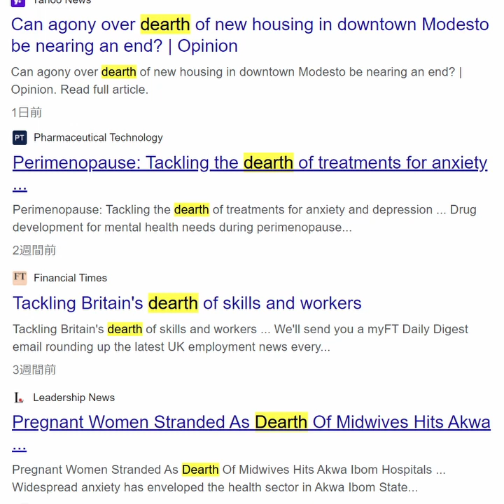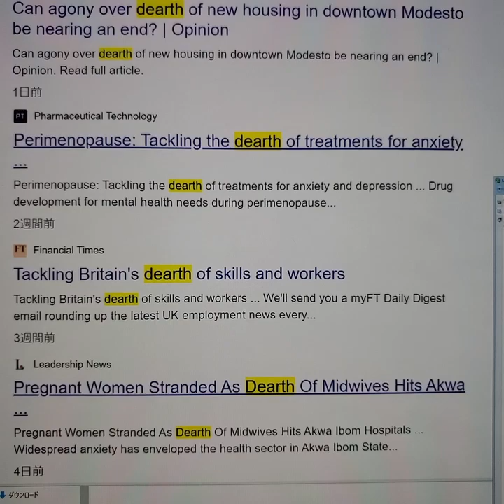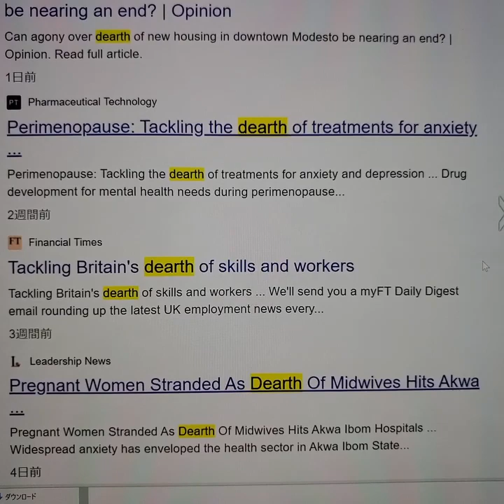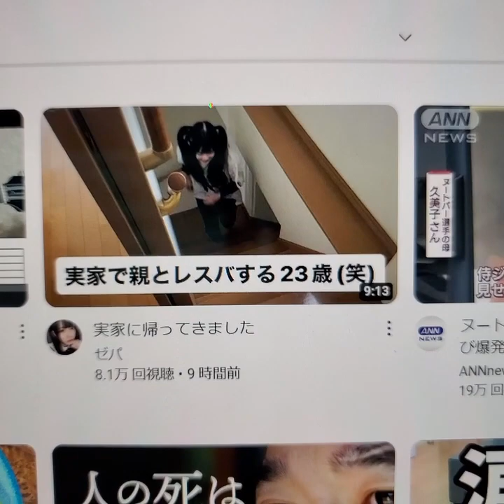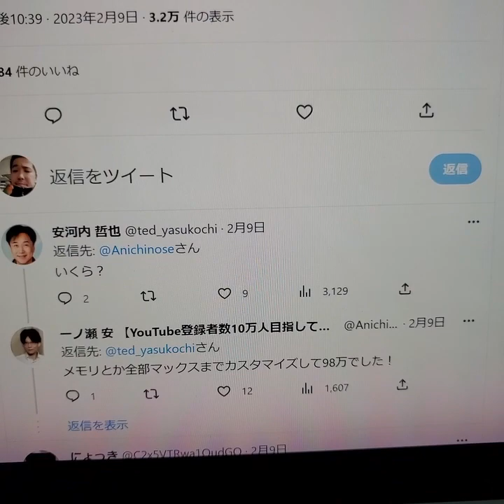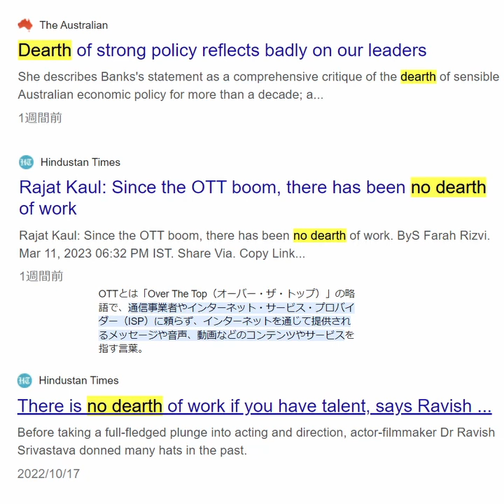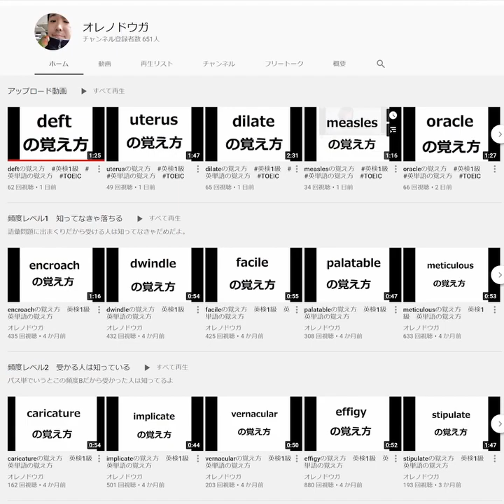dearthの覚え方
SVLレベル11でパス単頻度Aだよ。

海外新聞記者がどう使ってるか確認したい人は↓
newsweekで